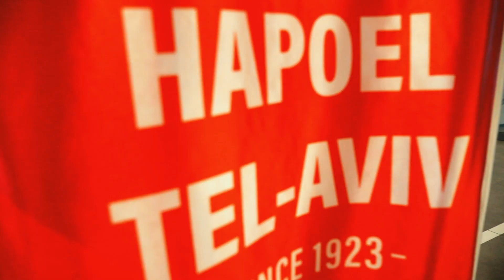official kit 22/23